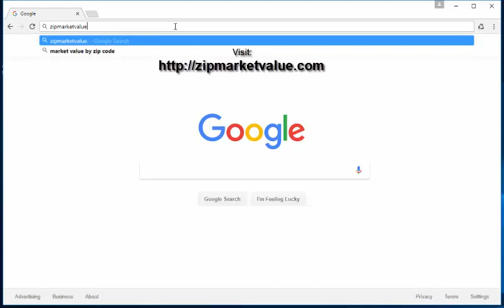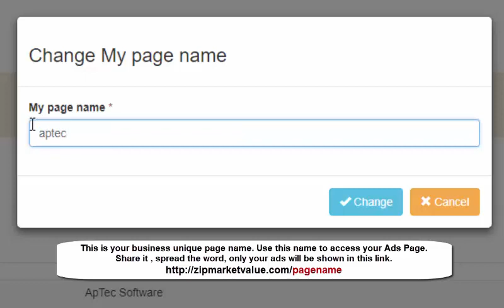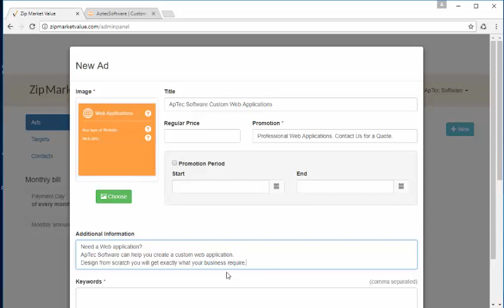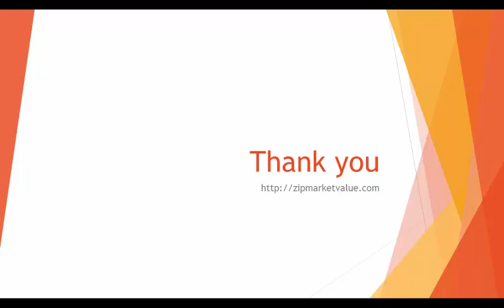Zip Market Value Business Account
How to create a Zip Market Value Business Account. Create Ads, buy targets and create contact. Business Guide.